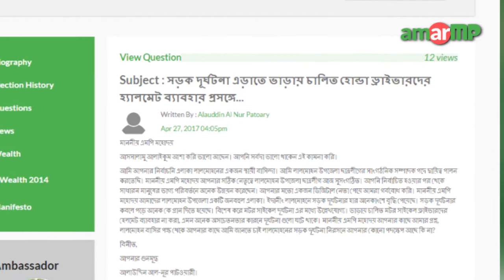Nurunnabi Chowdhury MP replied to AmarMP.com regarding Motor Biker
সড়ক দূর্ঘটনা এড়াতে ভাড়ায় চালিত মোটরবাইক ড্রাইভারদের হ্যালমেট ব্যবহার প্রসঙ্গে আমার এমপি ডট কমের মাধ্যমে এক নাগরিকের করা প্রশ্নের উত্তর দিলেন ভোলা ৩ আসনের সংসদ সদস্য নুরুন্নবী চৌধুরী। প্রশ্নটি করেন বাংলাদেশ ছাত্রলীগ লালমোহন উপজেলা শাখার সাংগঠনিক সম্পাদক আলাউদ্দিন আল নূর পাটোয়ারী। এক ভিডিও বার্তার মাধ্যমে এমপি নুরুন্নবী চৌধুরী এর জবাব দেন। এমপির কাছ থেকে উত্তর সংগ্রহের প্রক্রিয়াটি সমন্বয় করেছেন আমার এমপি ডট কমের ভোলা-৩ আসনের এ্যাম্বেসেডর সাদির হোসেন রাহিম ও নজরুল ইসলাম শুভরাজ।